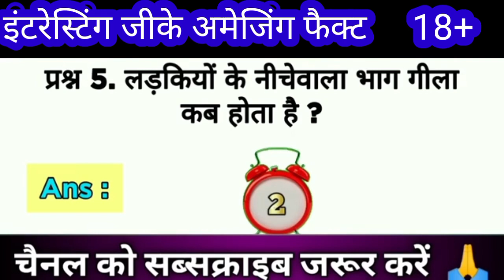Hindi GK ll Intresting Gk ll Gk Questions Answer ll Gk quiz ll General knowledge